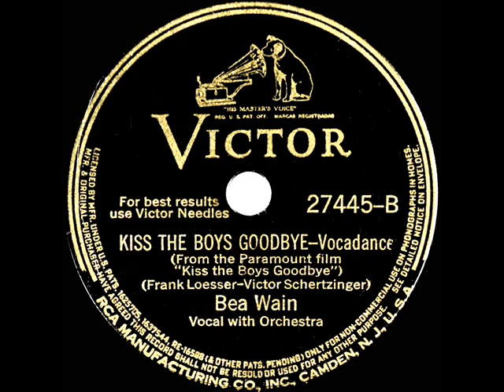1941 HITS ARCHIVE: Kiss The Boys Goodbye - Bea Wain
Kiss The Boys Goodbye (Loesser-Schertzinger) by Bea Wain, orchestra conducted by Leonard Joy

"Kiss The Boys Goodbye" was a 1941 Paramount musical in which Mary Martin introduced the Frank Loesser-Victor Schertzinger title song. performed here by Larry Clinton’s former star vocalist.